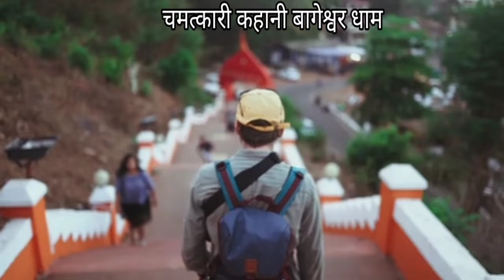रामेश्वर जाकर गुरुजी ने किया चमत्कार | bageshwar dham live | baba bageshwar | bageshwar dham sarkar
rameshwaram live katha
Bageshwar dham Sarkar rameshwaram
rameshwaram aaj ki katha
rameshwaram today news Bageshwar dham
live news Bageshwar dham
Rameshwar Tamilnadu Bageshwar
बागेश्वर धाम लाइव चमत्कार | bageshwar dham live Divya Darbar today - 28/12/2023 | Divya Darbar live
bageshwar dham live | bageshwar dham sarkar
bageshwar dham live Divya Darbar _ 27/12/2023 | bageshwar dham live | baba bageshwar | Divya Darbar
yah ek kahaniyon ka channel hai iska kisi Satya ghatna ke sath koi talukat nahin hai yadi is tarah ki ghatna koi hoti hai to ise Matra ek sanyog kaha jaega

bageshwar dham
baba bageshwar | bageshwar dham | chamatkar
बागेश्वर मे रिक्शा ड्राइवर करता था भक्तो के साथ गलत | bageshwar dham | baba bageshwar | chamatkar
Bageshwar Sarkar live
Today news Bageshwar dham
Bageshwar dham live Divya Darbar baba
Bageshwar dham ke sant
Bageshwar ke Hanuman Mandir
Bageshwar dham siddh Mantra
Baba Bageshwar ke pravachan
Baba Bageshwar dham per kab rukte hain
Sanskar TV live
Bageshwar dham sarkar YouTube channel
Baba ke aagami karykram
बागेश्वर धाम
दिव्या दरबार लाइव
आज का दिव्य दरबार लाइव
टुडे दिव्या दरबार लाइव
आगामी कार्यक्रम
बाबा बागेश्वर के चमत्कार
बाबा बागेश्वर ने खोली एक लड़की की पोल
बाबा बागेश्वर की दिव्य शक्तियां
Official video Bageshwar dham
Trending search video bageshwar dham
Short video bageshwar dham
Bageshwar dham ke shishya
Baba Ishwar kaise karte hain Chamatkar
Dham per Baba Bageshwar Divya Darbar Nepal Dev Darbar today news Bageshwar Dham live Darbar Ishwar dham trending viral video 229 new video Bageshwar Dham motivational video study navchandi Yagya Bageshwar Dham
Bageshwar dham ke darshan ❤️#
Bageshwar dham ke sabhi mandir #
2022 Bageshwar dham
Bageshwar dham ke Divya Darbar #
@bageshwar dham#
@bageshwar dham ❤️
gada dham#
gada ke Bageshwar#
Bageshwar sarkar #
trending viral video Bageshwar dham ❤️
viral video Bageshwar dham ❤️#
Bageshwar dham
Khajuraho bageshwar dham
Chhatarpur Bageshwar dham
Hanuman chalisa bageshwar dham
rambhadracharya
Santan ki Bani Bageshwar dham
Sanskar TV live Divya Darbar livebageshwar
Divya Darshan Balaji sarkar
Divya Darshan baba bageshwar
Baba Bageshwar live katha Alwar Maharashtra
Alwar Maharashtra live katha
live Hanuman Katha Alwar Maharaj
Baba Bageshwar live katha
Hanumant Katha live Bageshwar
Sanskar TV live hanumantha
Hanuman Mandir Khajuraho
2022 Bageshwar dham
@bageshwar dham#
@bageshwar dham ❤️
gada dham#
gada ke Bageshwar#
Bageshwar sarkar #
Bageshwar dham
बागेश्वर के हनुमान मंदिर
खजुराहो बागेश्वर धाम
बागेश्वर धाम कैसे जाएं
गंजगांव बागेश्वर धाम
गड़ा गांव कहां है
बागेश्वर के महाराज
बागेश्वर धाम के चमत्कार
बागेश्वर धाम के अर्जी वाले नारियल
गुरुजी धाम पर कब रहते हैं
बाबा बागेश्वर अभी कहां है